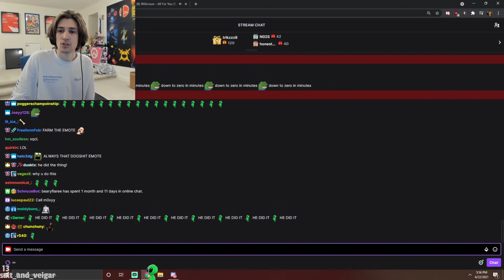Little update on xqc banned appeal for nopixel